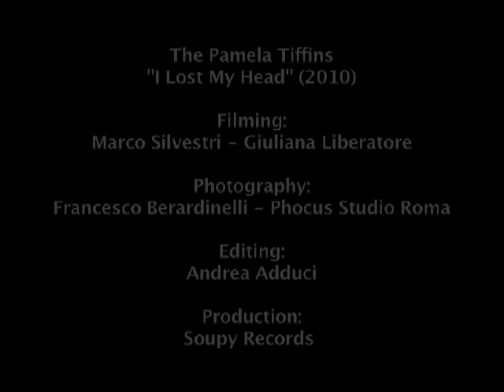I Lost My Head - The Pamela Tiffins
Brand new song by The Pamela Tiffins.
Contains: I lost my head - Hate ya! - Never understand
Limited copies - heavy picture sleeve - cover art by Nathanielle. Check it out!

Credits
Filming: Marco Silvestri - Giuliana Liberatore
Photography: Francesco Berardinelli - Phocus Studio Roma
Editing: Andrea Adduci
Production: Soupy Records